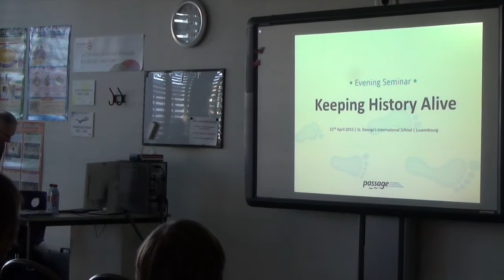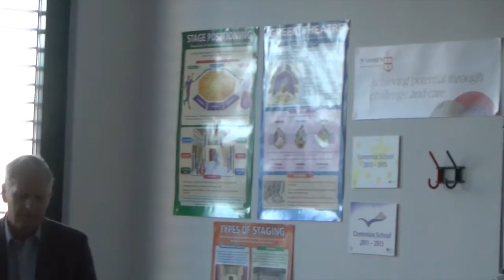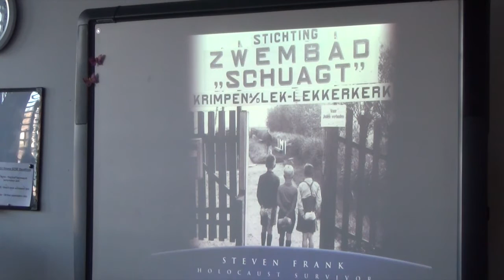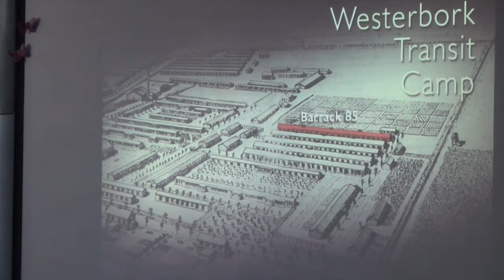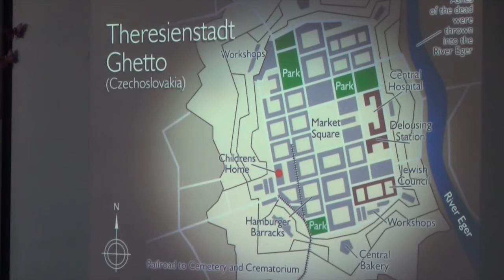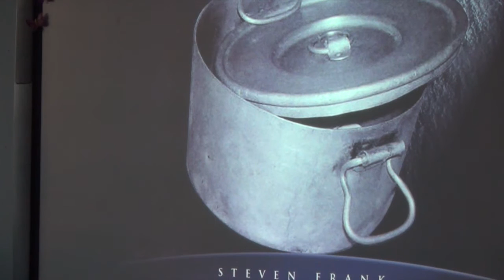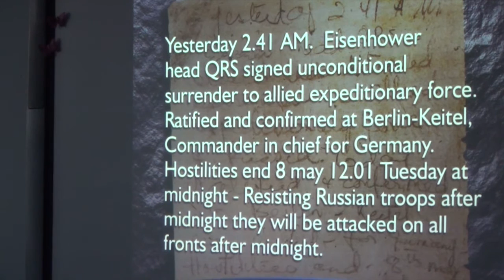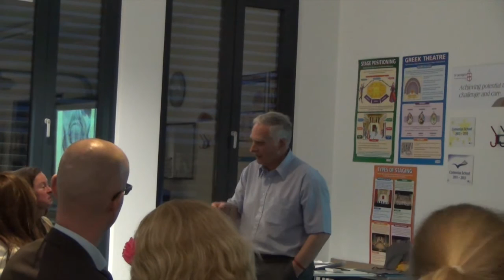Steven Frank Holocaust Survivor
At the Passage Parent Support Group event held at St Georges International School, Luxembourg in April 2015, Steven Frank relates his own experiences as a survivor of the Holocaust. Always showing a sense of humour Steven is an engaging story teller, who provides a very personal & humanistic  insight into the horrors of genocide. Not only the tragic yet joyful story to survival, but also its impact on his early days as a young person in London. He also describes his involvement with the UK National Holocaust centre in 'keeping history alive' through its incredible living hologram programme.